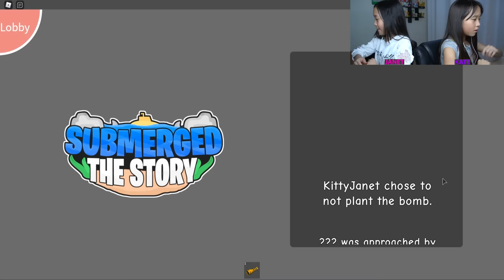SUBMERGED STORY 🌊 / ROBLOX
In this video, we are playing Submerged on Roblox. We have decided to go on a relaxing submarine cruise. After to get on board, mysterious things begin to happen! Will we be able to survive the underwater horror inside the submarine?!